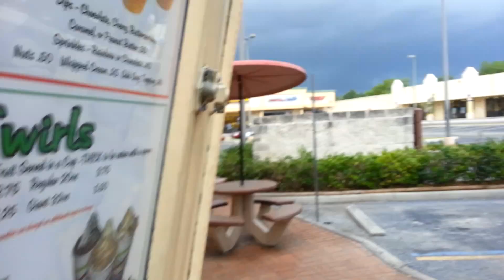Incomming storm clouds and possable tornado in Orlando Florida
Incoming storm clouds in Orlando March 24th 2013